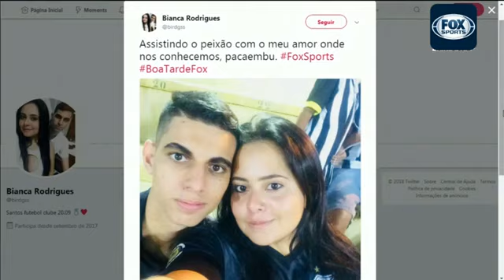MERCADO DA BOLA 2018 - NOTÍCIA DOS SANTOS - 29/01/2018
MERCADO DA BOLA 2018 - NOTÍCIA DOS SANTOS - 29/01/2018 MERCADO DA BOLA 2018 - NOTÍCIA DOS SANTOS - 29/01/2018 MERCADO DA BOLA 2018 - NOTÍCIA DOS SANTOS - 29/01/2018